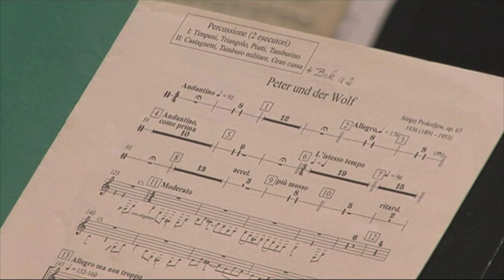Peter obišče orkester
Simfonična matineja Glasbene mladine Slovenije

V sodelovanju z Glasbeno mladino Slovenije

Orkester Slovenske filharmonije

Dirigent: Simon Dvoršak
Voditelj: Janez Škof

Program:
Ottorino Respighi, Ptice, Prvi preludij
Sergej Prokofjev, Peter in volk, simfonična pripovedka